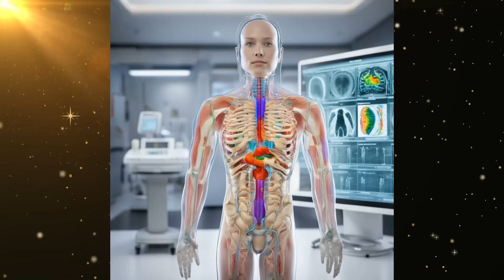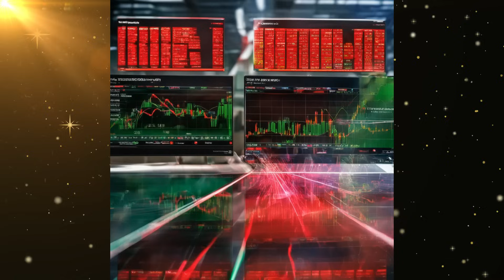Artificial Intelligence: Fascinating Ways AI Is Changing Our World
'🚀 Launch into the intriguing universe of Artificial Intelligence with FactSplash! 🚀 Discover the compelling ways AI is revolutionizing the world, from the algorithmic genius of predictive analytics to the empathetic wonderment of chatbots. We'll delve into 10 fascinating AI facts, here to educate, engage, and excite. So, gear up for your digital exploration, sit back with your cleverest smart device, and prepare for a deep-dive into AI's radical alteration of our world.

This video is created with the help of different AI's - in part hosted (openAI), in part created on my own system.

The texts, the pictures and the "plot" itself for this video is artificially created and not changed in any way - so don't be surprised that there are only positive facts - I will make another video about negative effects - but only if you comment ;-)

Have fun !